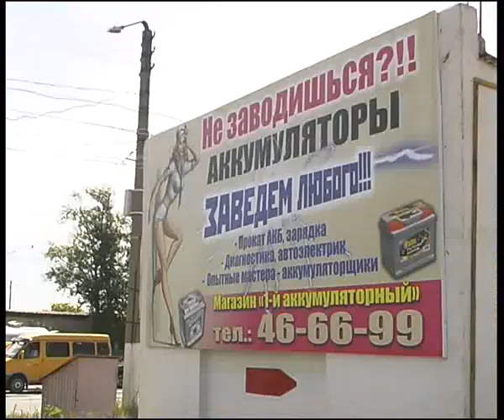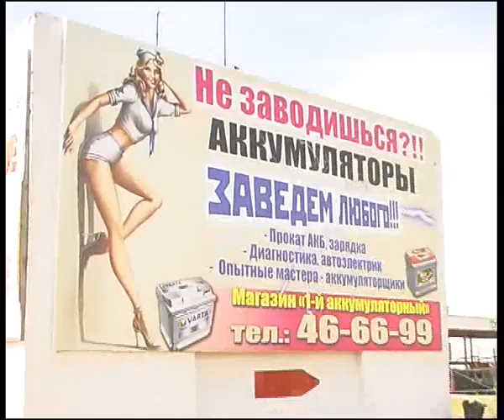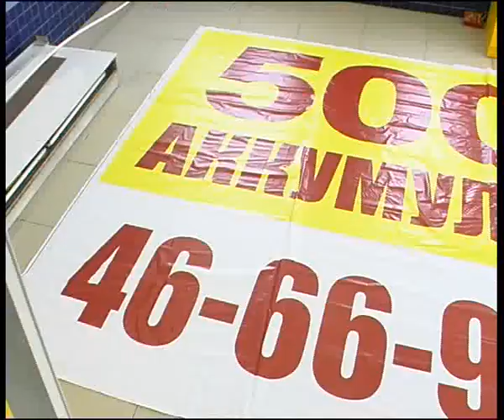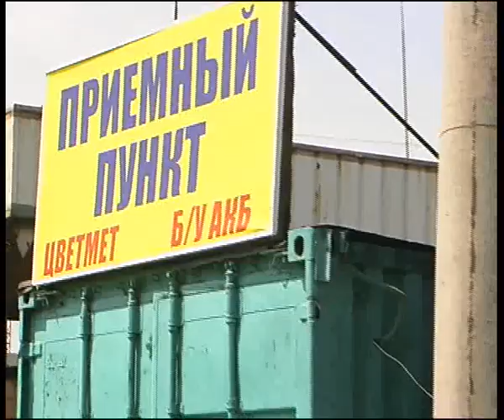First Acum 14 6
Алексей Челейкин - магазин батарей и авторезины Первый Акумуляторный 14-6, Alexey Cheleykin - store First acum 14-6 .